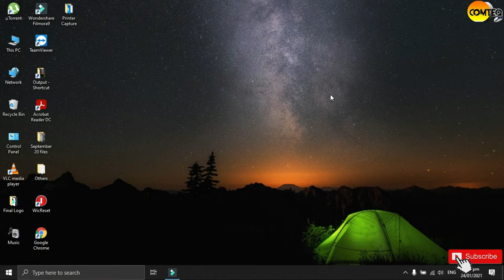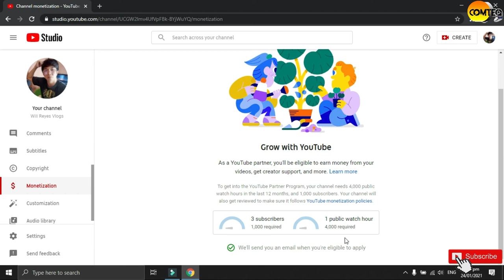How to check watch time hours and subscribers 2021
Hi Guys In this video I'm gonna show you how to check watch time hours and subscribers